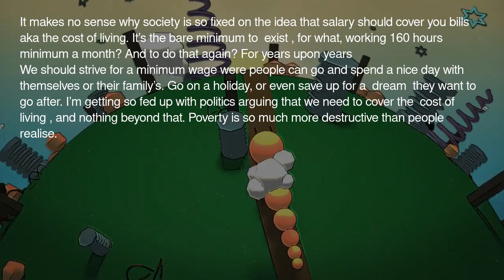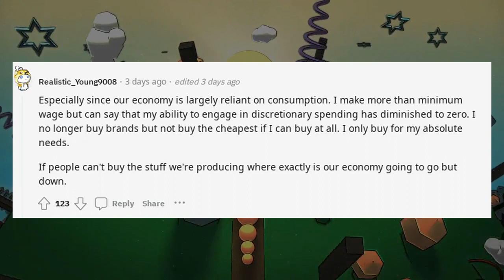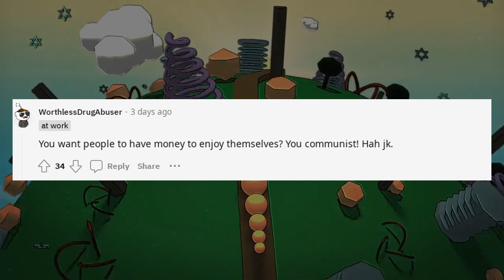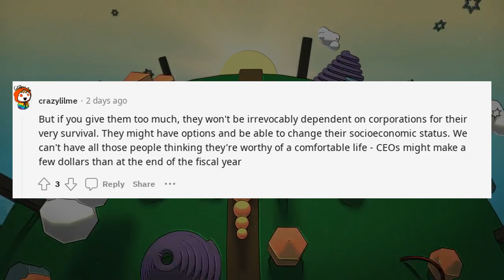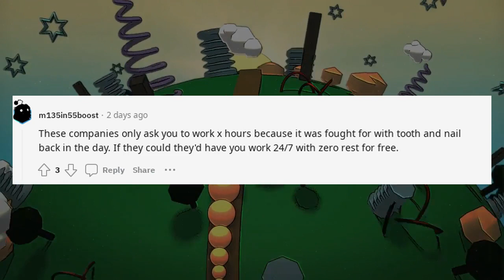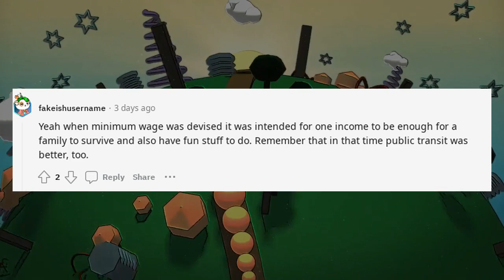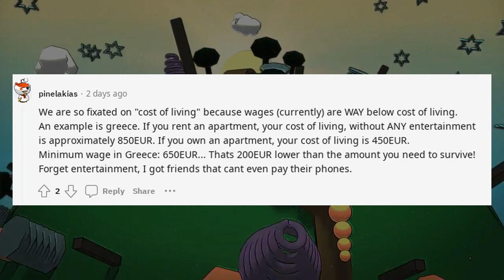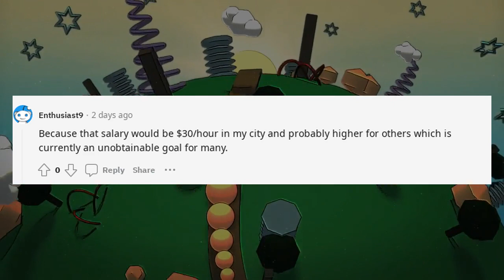r/Antiwork Reddit Stories A salary should include more than just the cost of living ?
A salary should include more than just the cost of r/Antiwork